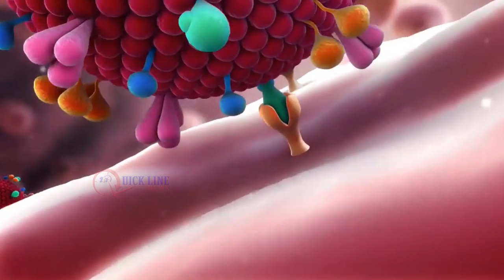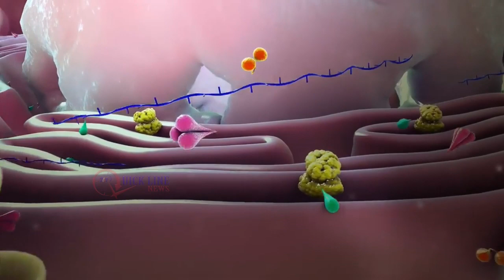Coronavirus Prevention in Tamil | கொரோனாவை கண்டு அஞ்சாதீர்கள் வைரஸை அடித்து துரத்துங்கள்